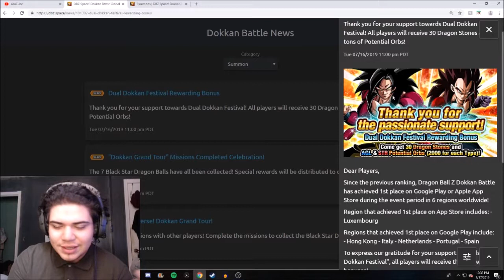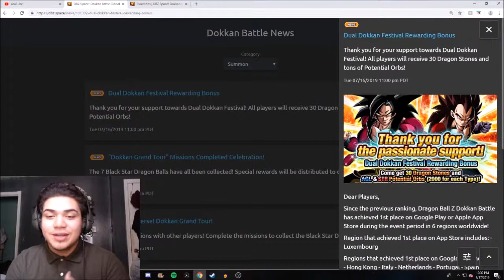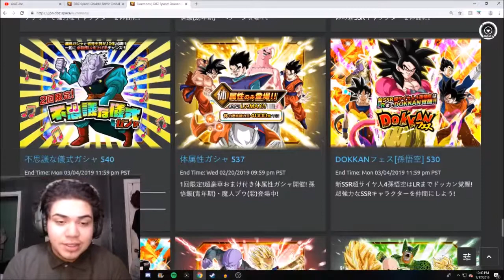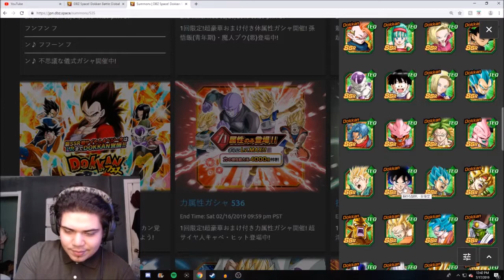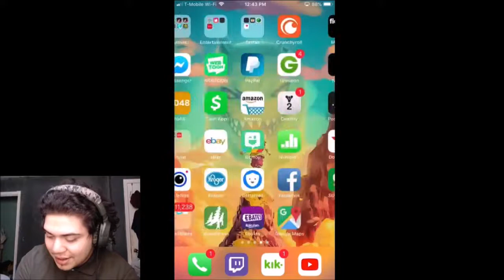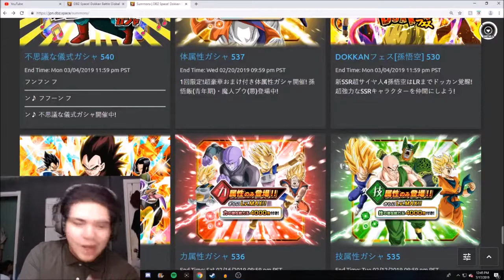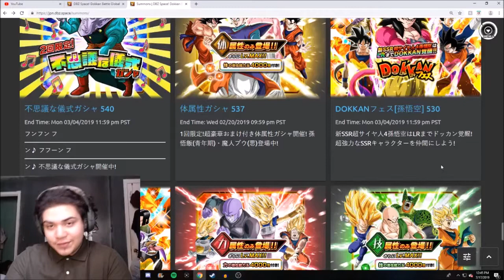30+ STONES & 2000 ORBS MORE REWARDS!!! WHAT BANNER SHOULD YOU SUMMON ON (Dokkan Battle)